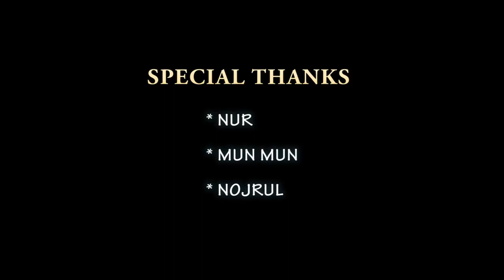Ronge Ronge assemese new song 2018-19!!!!!